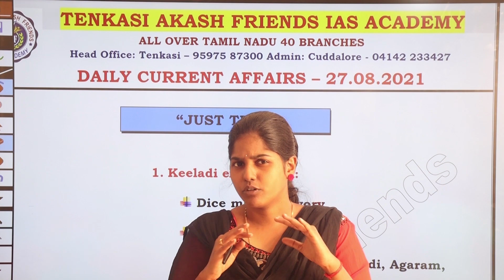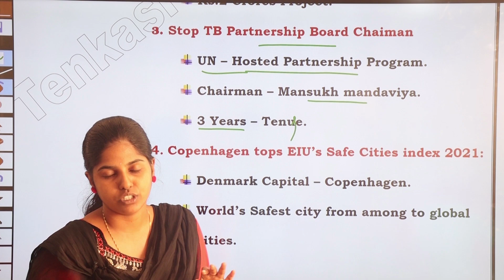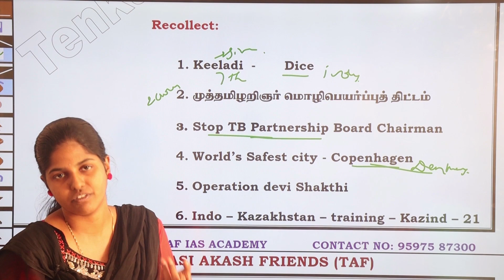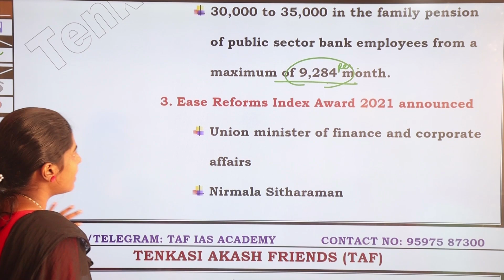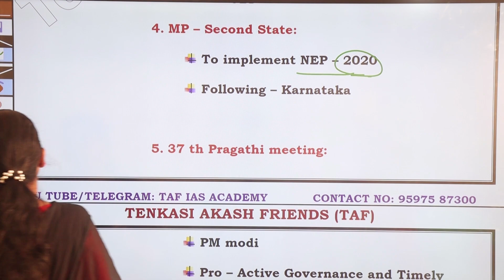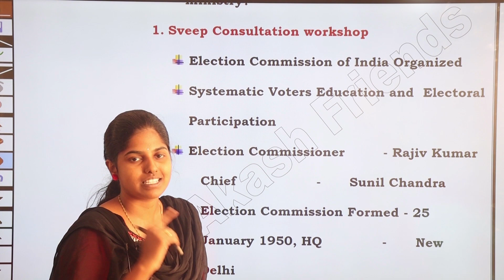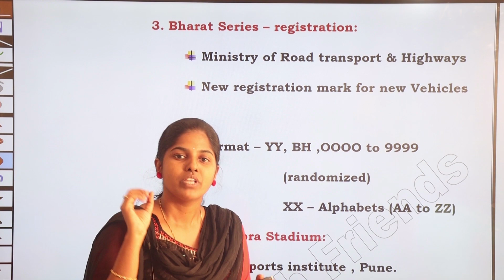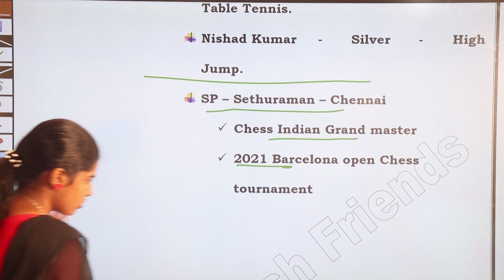TNPSC DAILY CURRENT AFFAIRS | august 27-31 | TNPSC -BANK-RAILWAY | TAF DAILY ENGLISH CURRENT AFFAIRS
WOMENS HOSTEL AVAILABLE IN THANJAVUR : 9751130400

TNPSC ENGLISH ONLINE CLASS DETAILS
தினசரி நடப்பு நிகவுகள்  தேர்வுக்கு நமது Telegram ல் இணையுங்கள்

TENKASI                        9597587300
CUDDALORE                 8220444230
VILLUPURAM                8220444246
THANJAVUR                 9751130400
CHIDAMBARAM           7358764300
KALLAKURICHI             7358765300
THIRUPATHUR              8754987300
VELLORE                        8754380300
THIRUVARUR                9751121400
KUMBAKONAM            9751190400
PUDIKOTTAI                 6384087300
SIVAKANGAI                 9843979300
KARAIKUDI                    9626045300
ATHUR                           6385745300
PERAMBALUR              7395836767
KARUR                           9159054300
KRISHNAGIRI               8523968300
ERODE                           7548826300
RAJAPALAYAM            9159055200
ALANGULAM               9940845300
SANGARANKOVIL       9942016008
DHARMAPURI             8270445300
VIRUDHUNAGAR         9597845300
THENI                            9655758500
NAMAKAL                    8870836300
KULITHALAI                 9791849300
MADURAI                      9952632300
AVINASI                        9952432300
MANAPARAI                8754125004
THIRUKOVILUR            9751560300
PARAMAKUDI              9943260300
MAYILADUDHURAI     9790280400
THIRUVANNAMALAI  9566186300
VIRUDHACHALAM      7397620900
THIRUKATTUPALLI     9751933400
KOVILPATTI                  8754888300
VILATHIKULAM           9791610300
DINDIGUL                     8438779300